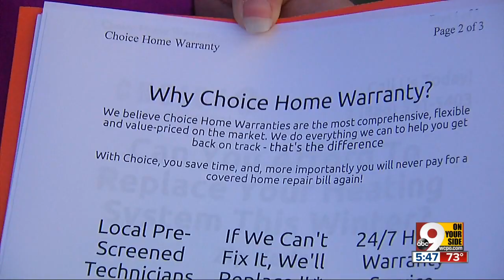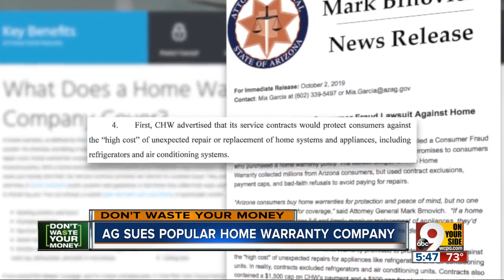Attorney General sues Choice Home Warranty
Customers claim the company constantly denies claims, refuses to call and leaves them without answers or AC.